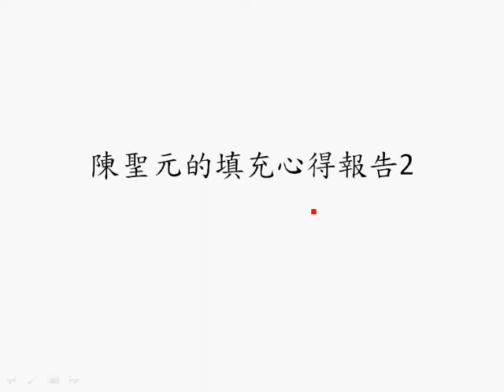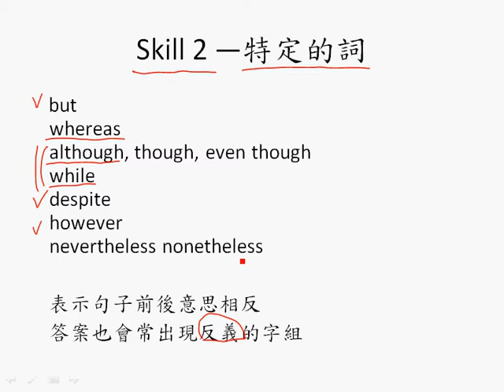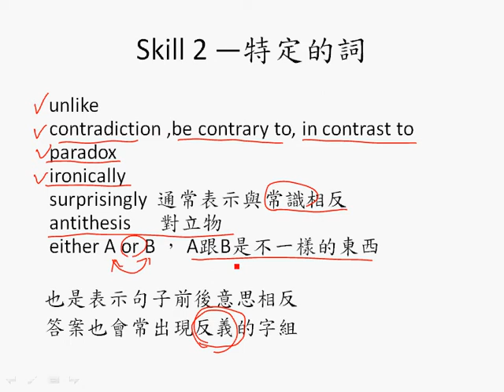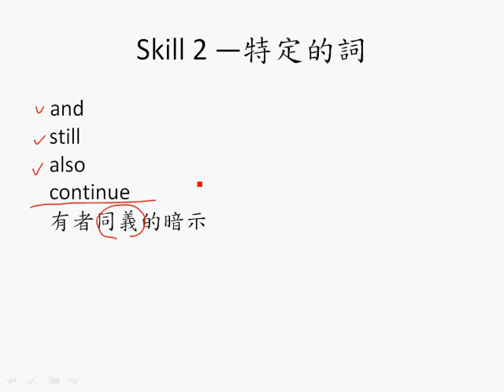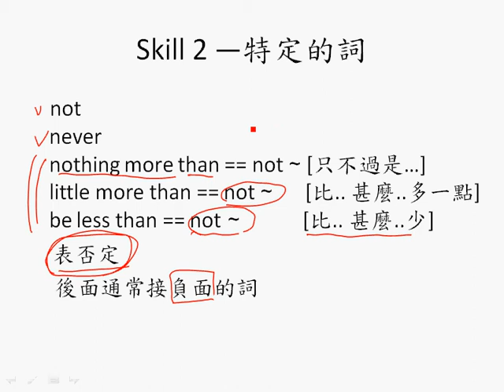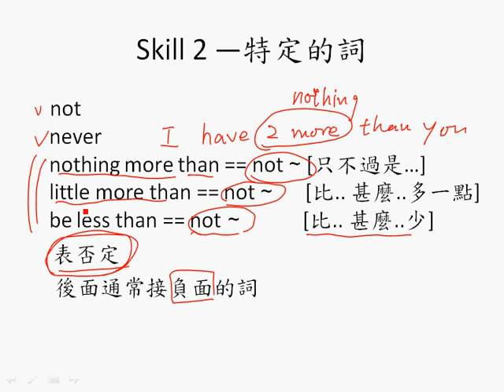17-1.陳聖元的填充心得報告2:特定的詞 + 習慣用語